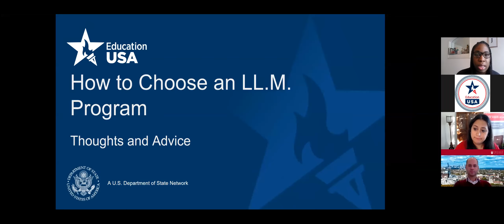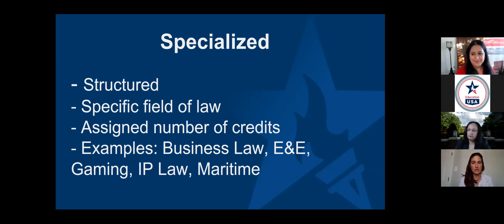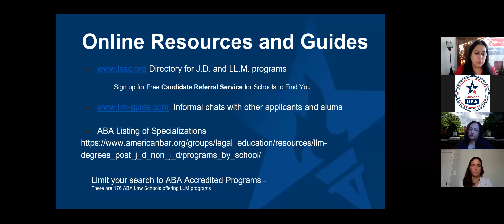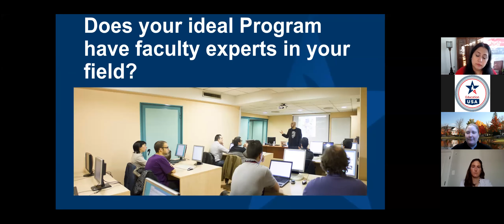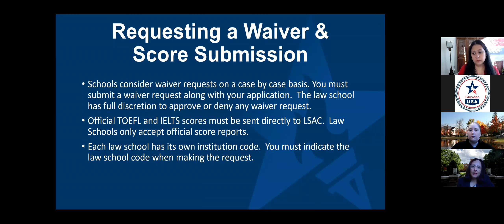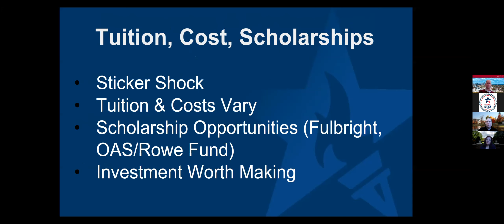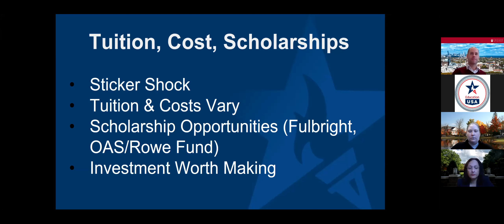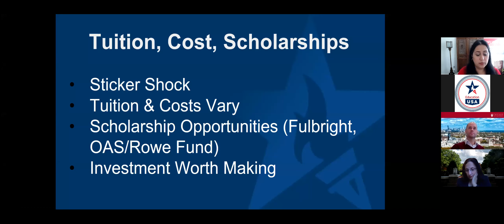How to choose an LL.M. program - Requirements for an application and what to take into consideration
Presentation hosted by EducationUSA on October 19th 2020 as part of the EducationUSA LL.M. Webinar Series
Presenters:
University of Nevada, LV
Tulane
University of Georgia School of Law